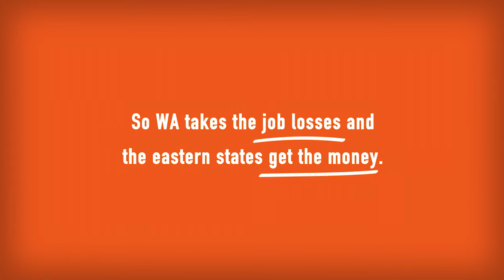CME Iron Ore Tax Campaign - Taking money from Pilbara and sending to eastern states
The Chamber of Minerals and Energy WA (CME) is campaigning against the WA Nationals’ mining tax proposal because it will cost 3,400 WA jobs, damage investment into the State, make our iron ore sector uncompetitive against our global competitors, like Brazil, and make our share of GST even worse.

The mining sector is important to WA and CME is defending it against a bad policy. Help us stop this anti-WA tax from being implemented.